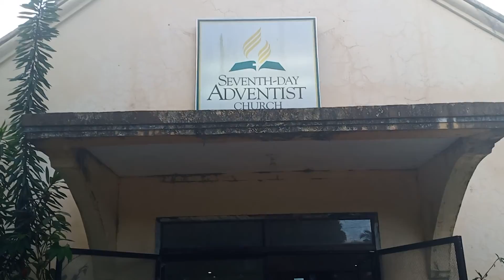UWIAN NA! INGAT MGA KAPATID